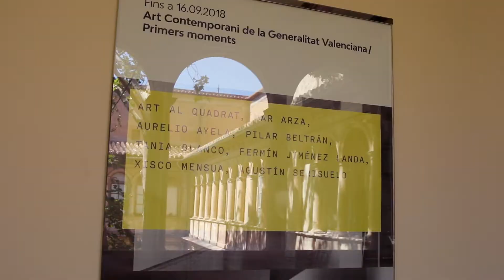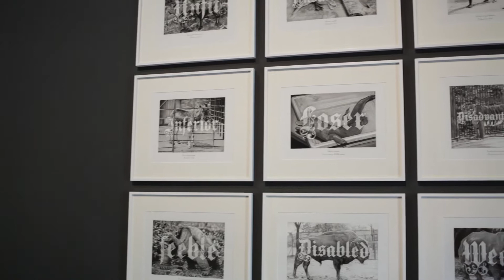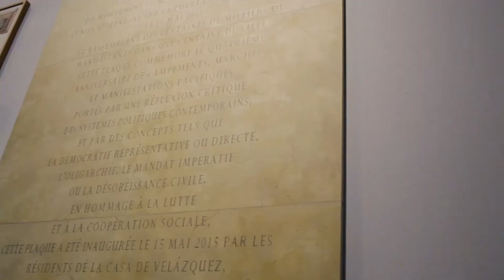Primers moments. Centre del Carme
Con esta exposición del Centre del Carme da a conocer las obras de arte contemporáneo adquiridas por la Generalitat Valenciana.